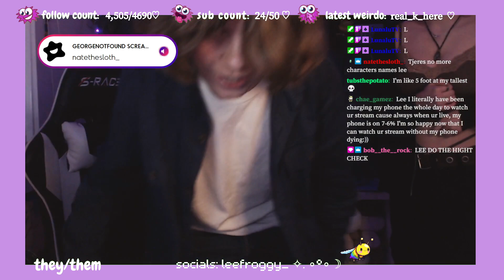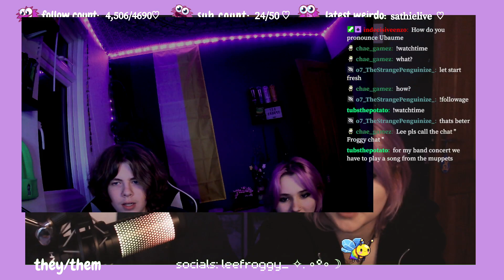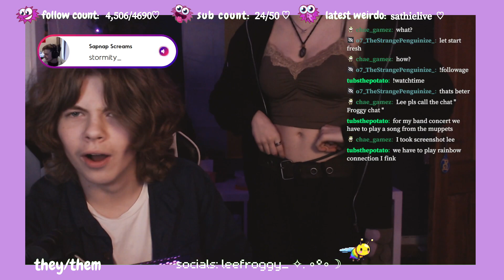daily dose of lee and harry styles ✧. ∘°∘☽